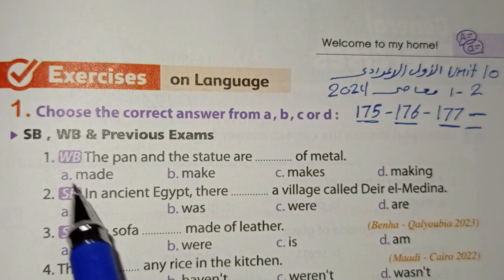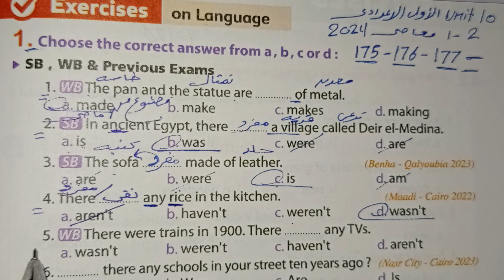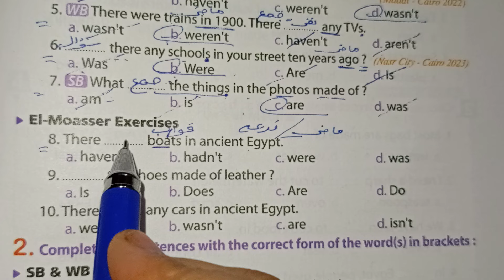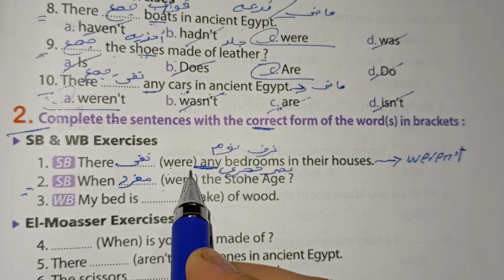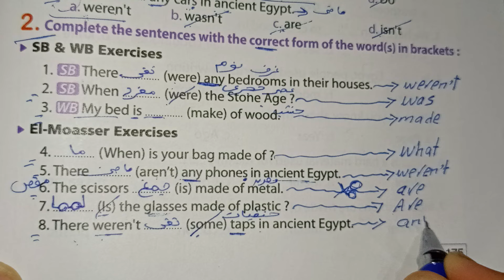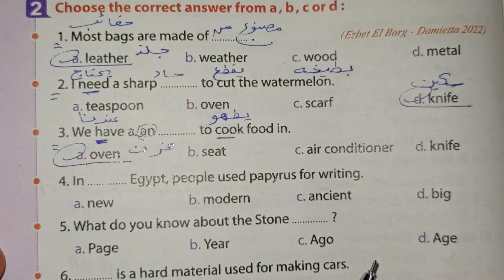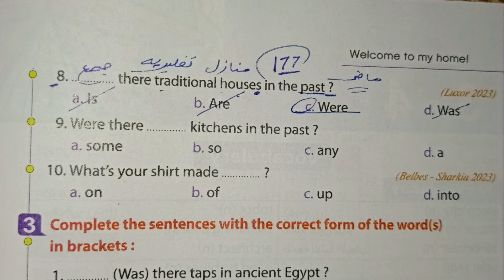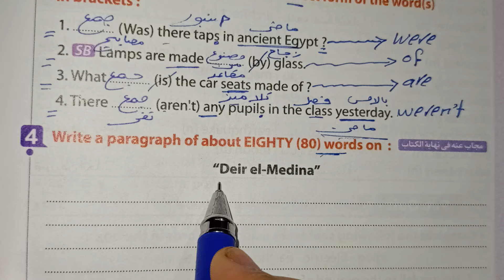حل صفحة 175_176_177 كتاب المعاصر 2024 انجليزي الصف الأول إعدادي الوحده العاشرة الدرسين 1_ 2♥️♥️